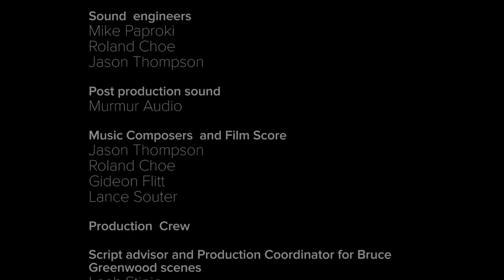TRAILER: Saving Wild Salmon by Changing the Way We Fish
Narrator Bruce Greenwood joins First Nations, fishermen, conservationists, and other experts to explain how we can save wild Pacific salmon and eat them, too, by changing the way we fish. TO LEARN HOW YOU CAN HELP, go